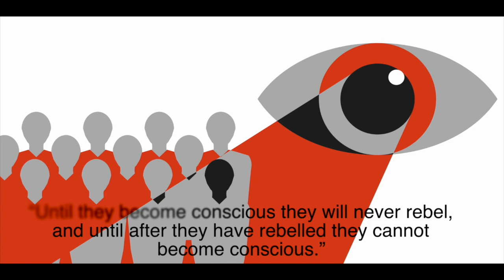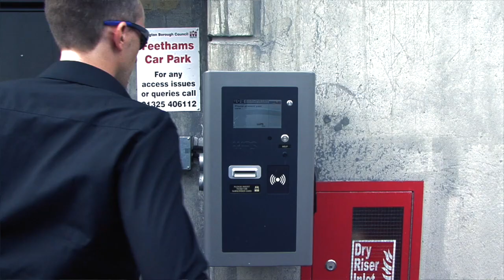Eye - The Doubtful Bottle (band) - Official Video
The Doubtful Bottle showcase a wide range of innovation when concerning both composition and songwriting in their hard hitting song ‘EYE’. Paired with the notorious and long established producer Jake Rousham who has worked with the likes of The Who this release is captivating to say the least. Utilising abstract sounds such as that of a toy trumpet the soundscape of the piece remains interesting and fresh. Powerful guitars using a technique called reamping paired with in your face gritty drums ensure this track keeps your attention, the lush backing vocals and chugging guitars are reminiscent of Sonic Youth’s trendsetting sound of the 80’s.
The inspiration for the piece remains as innovative as the actual composition and arrangement of the music. Drawing on an Orwellian theme of the public being kept under constant surveillance the ‘EYE’ strives to portray the damage that can be done and the mass dissatisfaction at being so heavily watched. Drawing on almost metaphysical themes of higher power and who is really in control, The Doubtful Bottle really try to question whether or not in modern culture things are as placated as they may seem.